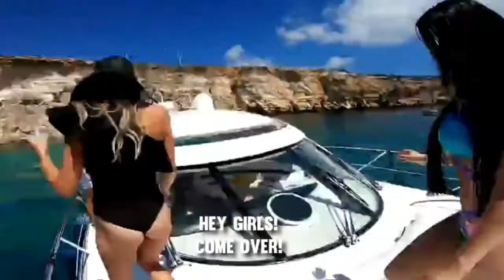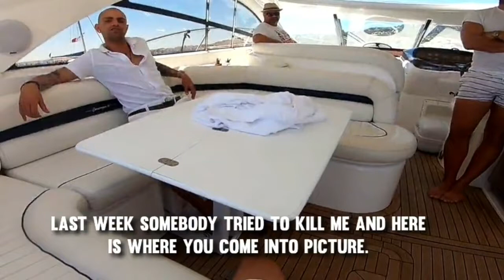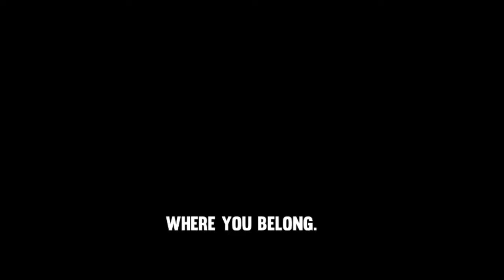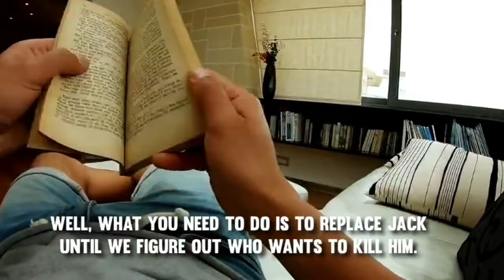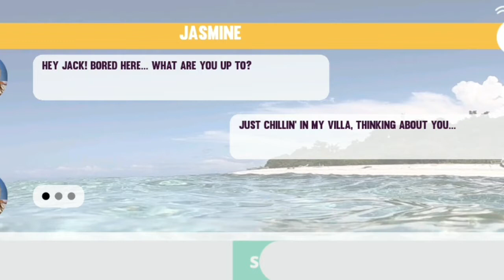Hijacker jack part 2 gameplay walkthrough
Hijacker Jack - interactive cinema in games on Android is increasingly gaining popularity, and this game is a vivid example. Here in the game project you will need to actually experience a real interactive adventure in the face of the protagonist Jack. Today he is an ordinary guy who lives in the jungle-tomorrow rich and wanted. I wonder if it's true that money can radically change a person? Do you know who you can trust with all your secrets? Try to play this game, in order to finally figure it all out, once and for all. Interact with characters, explore incredible locations, participate in the chase, jump with a parachute, do parkour. Make rather difficult decisions, trying to reach all four endings.🔥